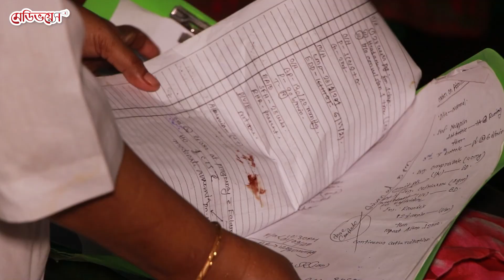করোনায় রোগীদের সেবায় সর্বোচ্চটুকু দিয়েছেন নার্সরা | MedivoiceBD